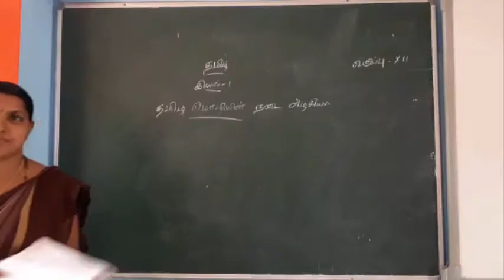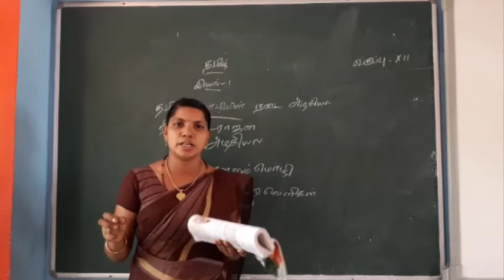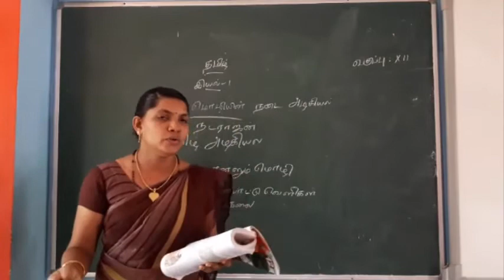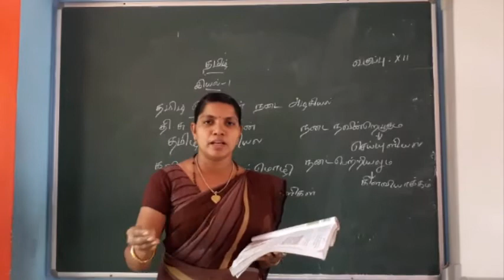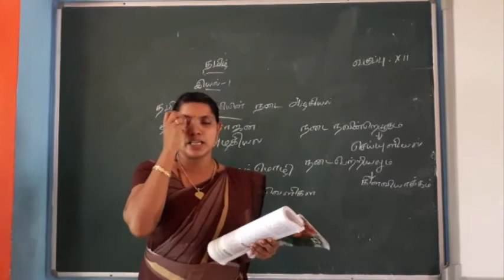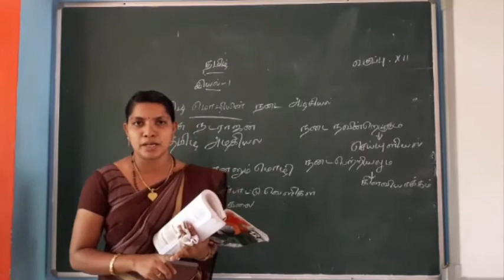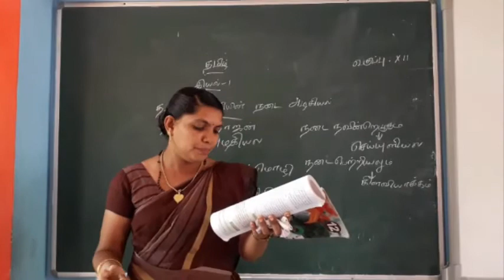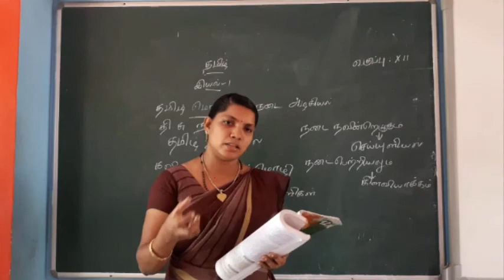12th Std Tamil - Lesson 1 - Part 2 - Joseph's School, Sasthankarai.